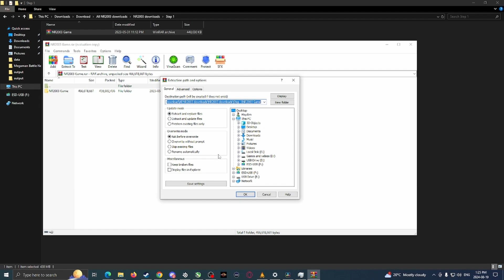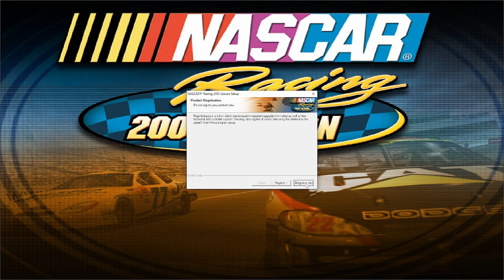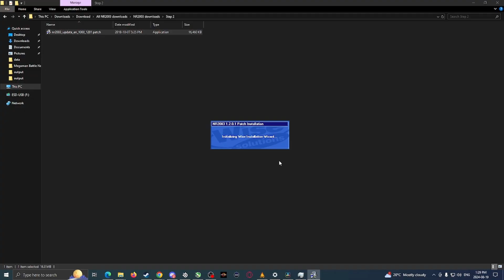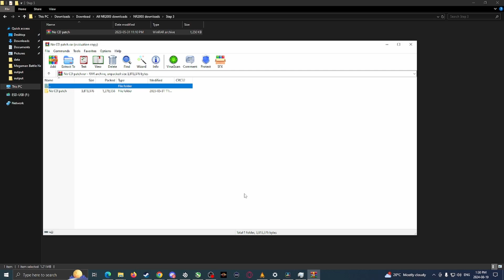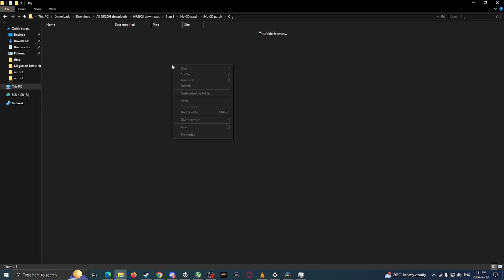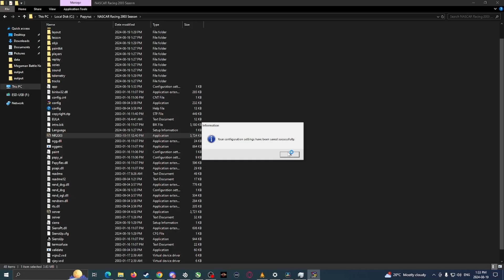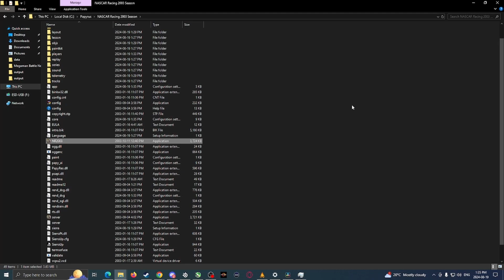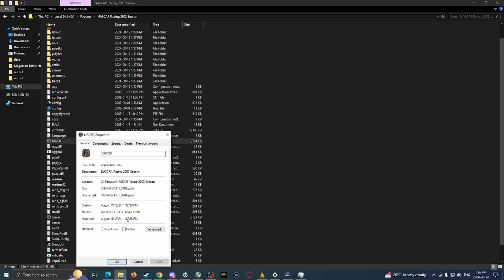How To Install NR2003 In 2024 and beyond!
How To Install NR2003 In 2024 and beyond! | Easy Setup Tutorial for NASCAR Racing 2003 In 2024 and beyond.

Want to experience the thrill of classic NASCAR Racing 2003 Season (NR2003) in 2024? Look no further! In this step-by-step guide, I’ll show you exactly how to install NR2003 on your PC in 2024 and beyond to get racing in no time. Whether you're a seasoned pro or new to the game, this video makes the installation process super easy and hassle-free!

🔧 What's Covered in This Video:

Update the game for the latest NASCAR experience in 2024 and beyond.
Get ready to relive the glory days of NASCAR racing with this classic simulator, fully updated for modern PCs.

🌟Why You Should Watch This:

No tech experience required – This guide is perfect for beginners.
Updated for 2024 and beyond – No need to go back in time to get outdate PCs.
Unlock a community of NASCAR fans, leagues, and more.

💬 Got questions? Drop them in the comments and I’ll help you out!